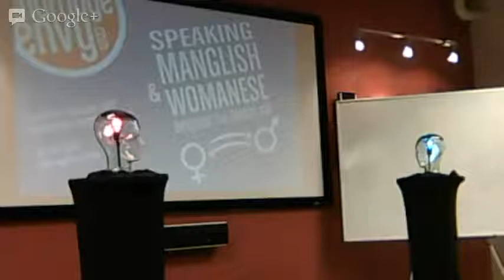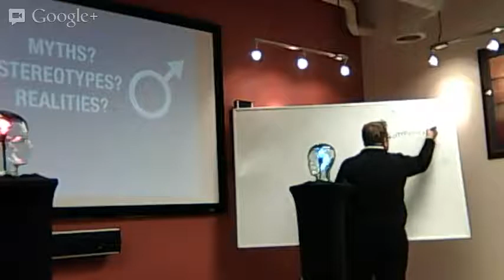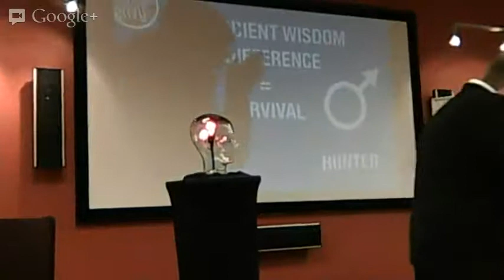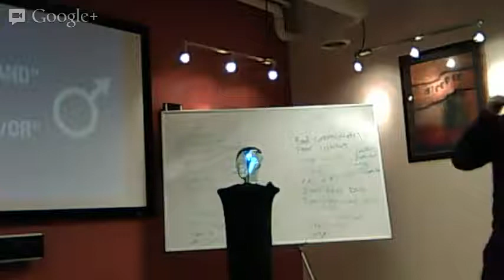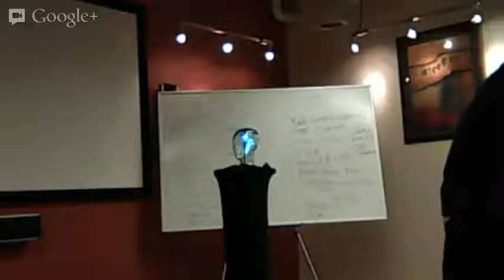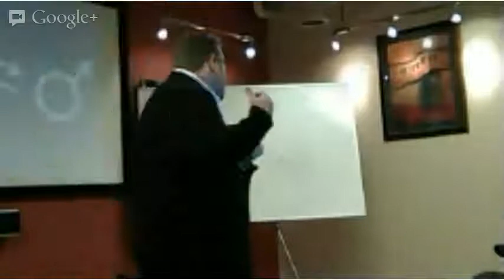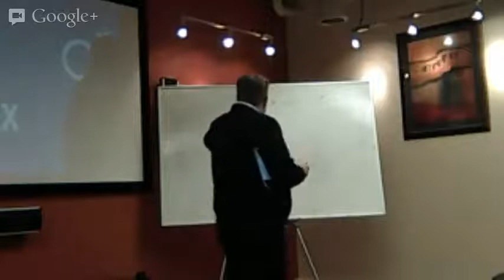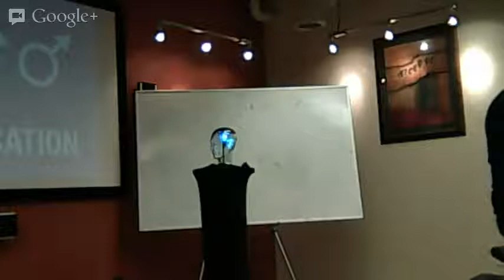Speaking Manglish & Womanese Webinar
Unedited video test of a workshop.